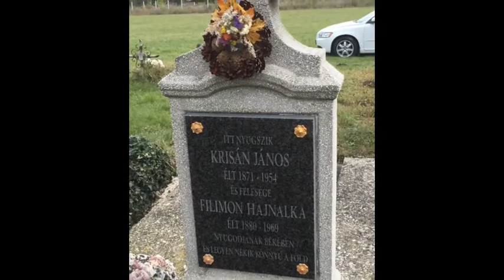Emlékük örökké éljen